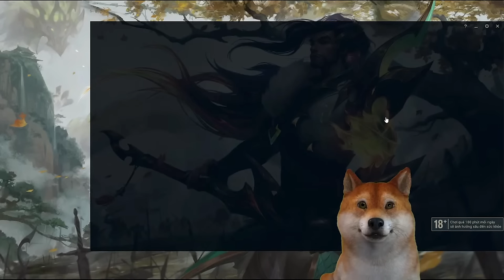Lối Chơi Yasuo không Lên Giày Sớm Cực Hay Mà Anh Em Chưa Biết - Cậu Vàng LMHT gameplay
[ HOT ] Chơi game Vui tôi vô tình tìm ra Meta Yasuo Chuẩn Của 2024 - Cậu Vàng LMHT gameplay
Action gameRole-playing video gameStrategy video gameVideo game culture
Tôi Đã Pro Sau Khi Test Skin AHRI "6 TRIỆU"  CỦA FAKER  - CẬU VÀNG YASUO LMHT
Build Thử PC Chơi " LMHT " chỉ vởi 1tr300k ?